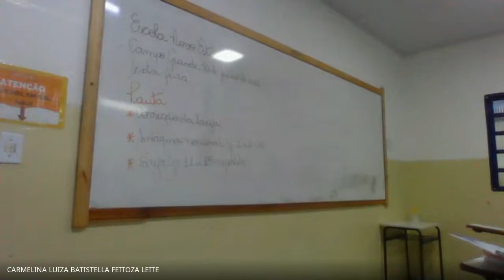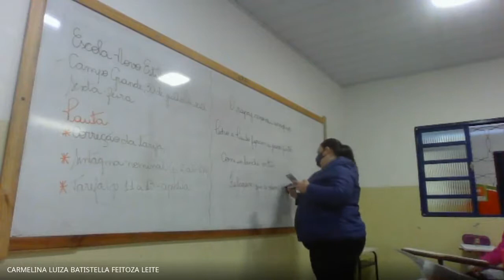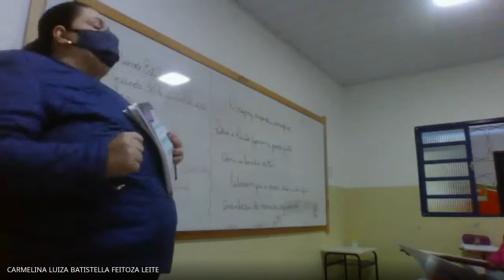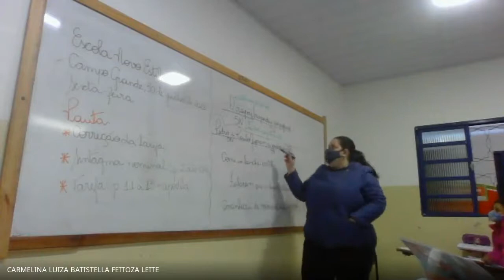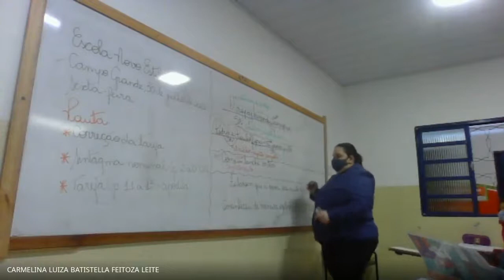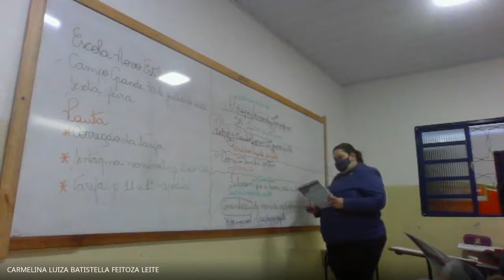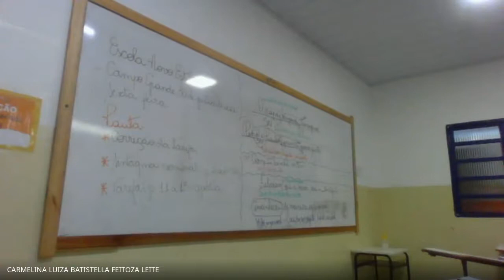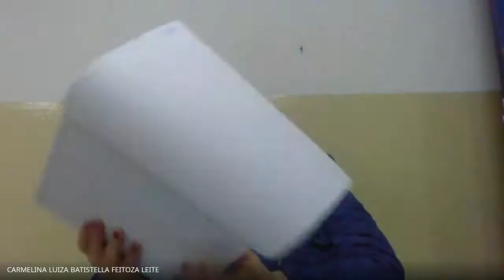AULA DE LÍNGUA PORTUGUESA - 30/07 - 6º A